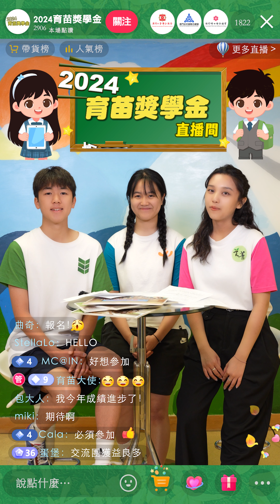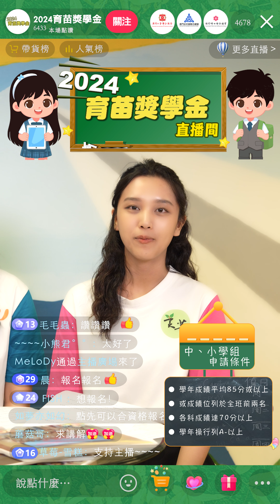【2024育苗獎學金直播間】上線啦！點點愛心馬上觀看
為培養青少年德、智、體、群、美的全面發展，鼓勵學生努力學習文化科學知識，為特區培育人才，特設 “育苗獎學金”對品學兼優的學生作出嘉許，以肯定他們過去一年努力學習的辛勤付出。

1. 大學生優異獎：澳門幣1,000元及獎狀；
2. 中學生優異獎：澳門幣750元及獎狀；
3. 小學生優異獎：澳門幣500元及獎狀；
✨獲獎的學生還可以報名參加8月份的育苗交流團，今年交流團以「傳承中華傳統文化」為主題：
🌱大學交流團：河南鄭州、洛陽，尋訪華夏文明之源，體會河南久遠的歷史與人文；
🌱中學交流團：潮汕，探秘潮汕非遺•感受潮香古韻；
🌱小學親子團：廣州，體驗廣彩繪制及薑撞奶，感受廣府文化。

１、大學生優異獎：7月5日至12日；
２、中、小學生優異獎：7月16日至26日。

大家記得申請喇～

查詢電話：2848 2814/68568966（真菁育苗同學會 / 工聯青年中心）真菁微信：chanchengmacao